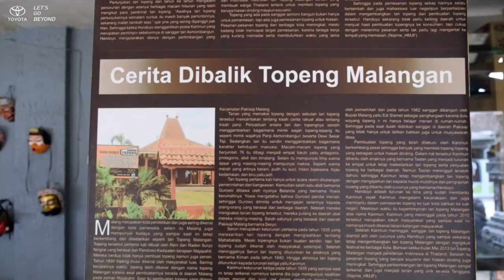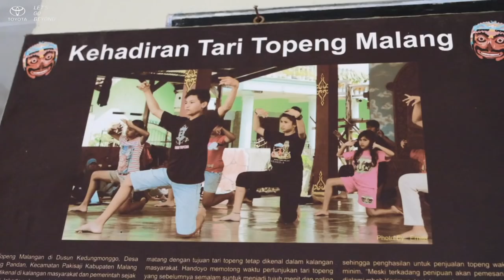Eps 20 BersamaAvanza - Topeng Malangan Jawa Timur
Episode - 20

Di Kota Malang, terdapat salah satu karya seni khas yang disebut Topeng Malangan. Topeng ini adalah penggambaran simbolis dari penghormatan kepada roh para leluhur. Topeng Malangan memiliki 76 karakter manusia yang mana semuanya adalah representatif garis besar watak manusia yang terdiri dari 4 karakter; baik, jahat, lucu dan watak seperti binatang.

Mas Handoyo topeng adalah pewaris generasi ke-5 yang mampu menguasai dan memerankan 76 karakter tersebut. Dalam setiap desainnya, Mas Handoyo wajib menunggu wangsit dari para leluhur, sehingga keahlian ini adalah keahlian turun-temurun yang masih terjaga keasliannya.

Sanggar Asmoro Bangun adalah tempat di mana Mas Handoyo dan teman-temannya mengajarkan Topeng Malangan. Bidang yang diajarkan adalah pementasan Topeng Malangan dan pembuatan Topeng Malangan. Jumlah murid yang ada di Sanggar ini adalah 50 orang dan semuanya dilakukan secara sukarela.

Sungguh kaya & unik ragam budaya Indonesia ya, Friends! Kalau kamu sudah selesai menonton video berikut, pasti kamu bisa menjawab pertanyaan di bawah ini.

Pemenang Episode 20:

1. The Arts (@siskadharmap)
2. Bunga Zulkarnaen (@bungazulkarnaen)
3. Chaidir Ali (@alialoalu)